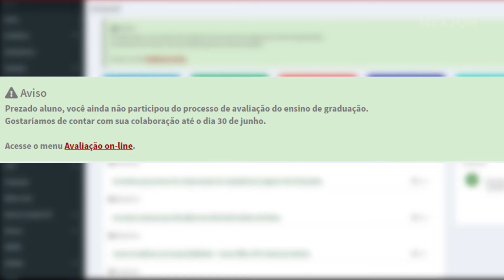3 motivos para fazer a Avaliação Institucional